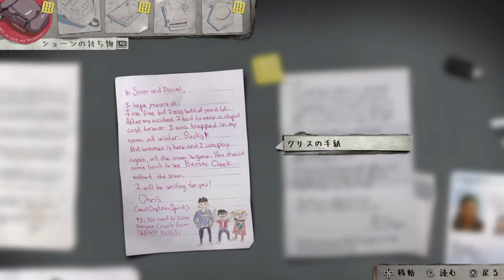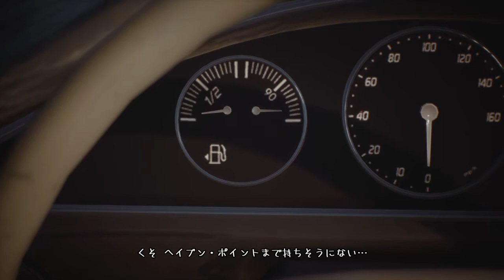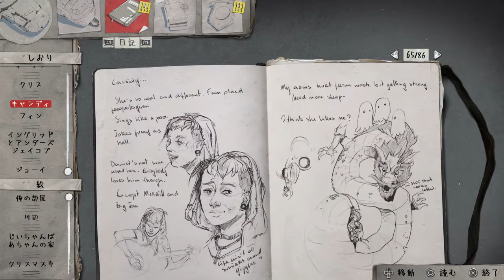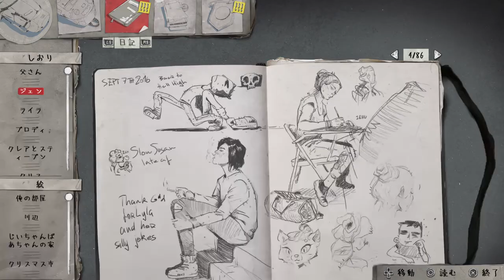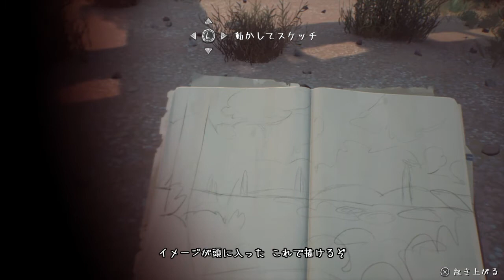【実況】地獄の旅【LIFEISSTRANGE2】